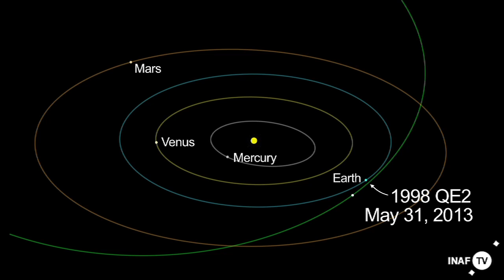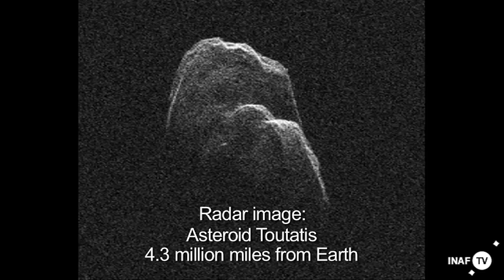L'inchino alla Terra dell'asteroide 1998 QE2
E' di dimensioni ragguardevoli, ma non passerà tanto vicino. L'asteroide 1998 QE2 si troverà il 31 maggio alla minima distanza con la Terra, a circa 6 milioni di chilometri. Una distanza a portata dei telescopi amatoriali ma soprattutto degli strumenti scientifici che vogliono capire l'origine di questo vagabondo dello spazio.